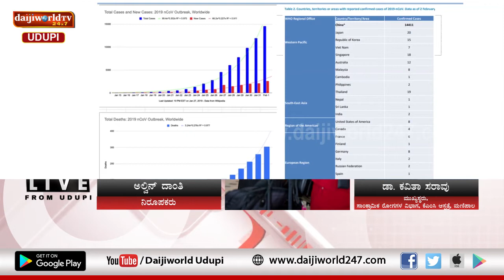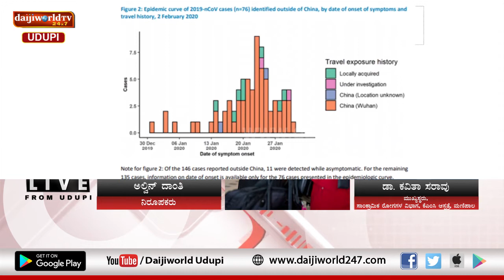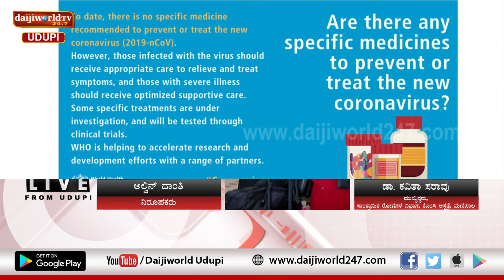6 PM LIVE - Udupi │ Episode 88 | Awareness on Corona Virus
Interaction with Dr Kavitha Saravu on Corona Virus